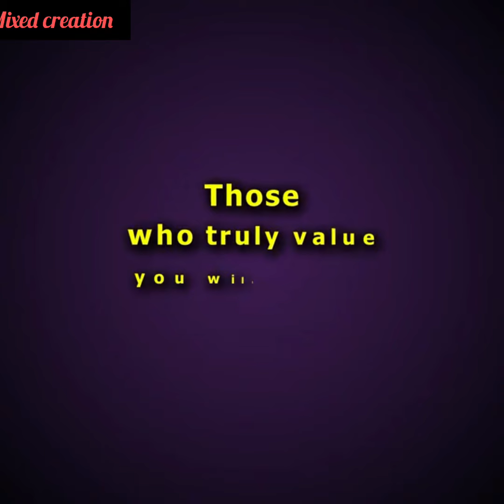The granny barred her family from entering her bedroom